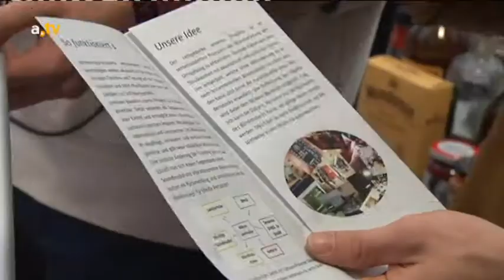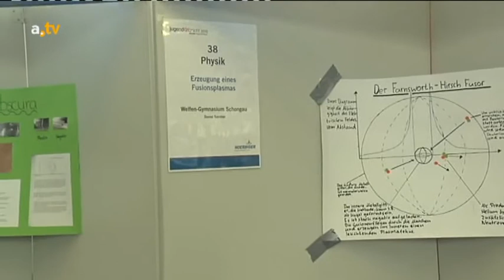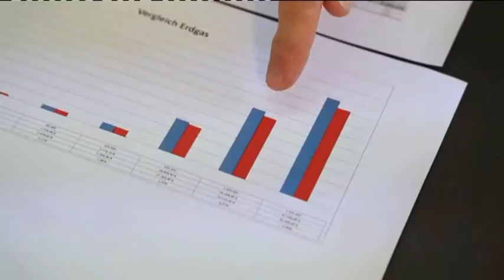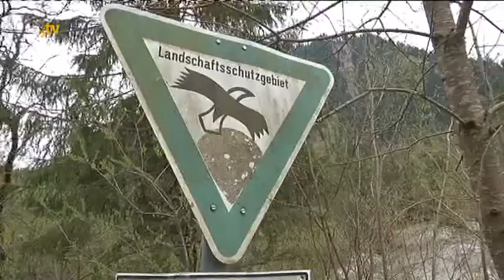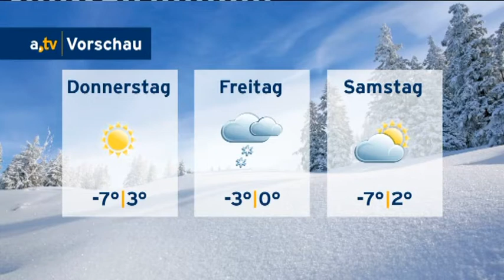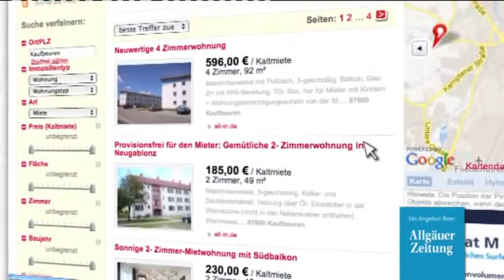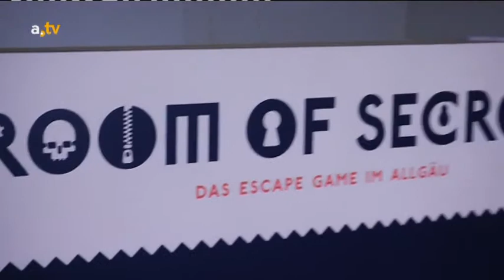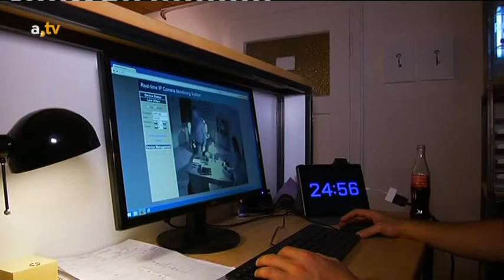a.tv Nachrichten - Dienstag, 24. Februar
Inhalt:
Begrüßung mit Themen des Tages und: Über 120 Teilnehmer beim Regionalentscheid von "Jugend forscht" (0:14), Pro oder Contra: Umfrage zum Impfverhalten in der Region (4:42), a.tv Nachrichten (9:20), a.tv Wetter (16:55), Profikarriere im Blick: "Jugend trainiert für Olympia" in Nesselwang (18:22), Room of Secrets: Erstes Escape Game in Kempten (24:29)